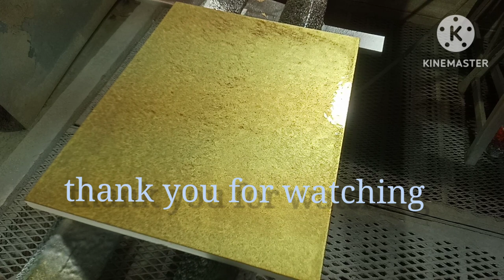HAMMERTONE PAINT...(how to spray hammer design with gold and brown combination)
how to spray hammer type paint. gold and brown combination.
color technician
color mix tv